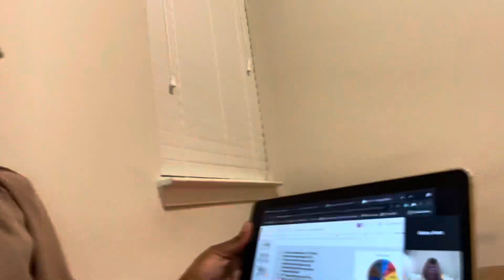We Flew to Atlanta to Attend Our Friend’s Wedding || Mariage Sénégalaise à Atlanta🇸🇳🇸🇳